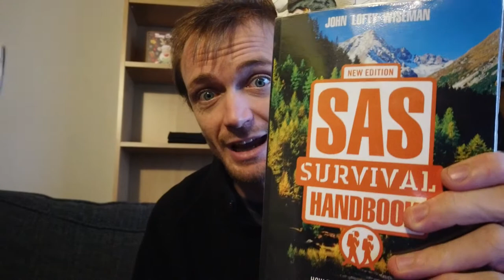lone wolf bug out bag Entertainment gear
we all in entertainment whatever is going on for us to stay happy and so we can keep going so are brains can keep calm and we can get our heads together and work out what is next to do and if you have any ideas what I should add to this kit please let me know
and thanks for your support, and please stay safe and well please join us here at PlymouthFenns